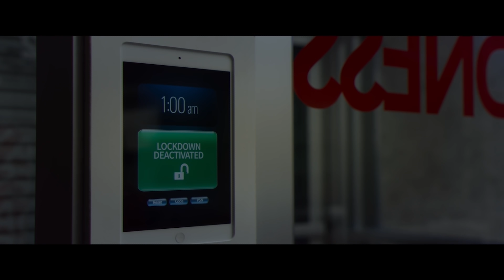SLAXX Official Trailer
SLAXX on VOD, Digital & DVD September 7th

Starring Romane Denis, Brett Donahue, Sehar Bhojani and Stephen Bogaert
Written by Patricia Gomez Zlatar and Elza Kephart
Directed by Elza Kephart

A possessed pair of jeans is brought to life to punish the unscrupulous practices of a trendy clothing company. Shipped to the company’s flagship store, the killer jeans proceed to wreak carnage on staff who are locked in overnight to set up the new collection. Slaxx is a “blood-splattered pleasure” (RogerEbert.com) that is “just good, bloody, fun” (Flickering Myth).